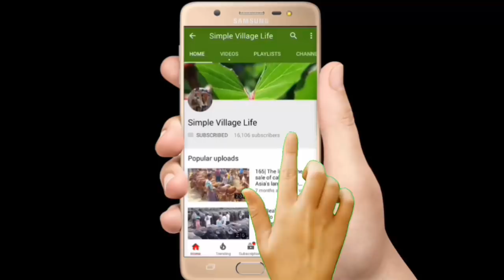641| Big Big Indian cow market price|ভারতীয় বলদ গরুর দাম ও সাক্ষাৎকার দেখুন।cow seller interview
Big Big Indian cow market price|ভারতীয় বলদ গরুর দাম ও সাক্ষাৎকার দেখুন।cow seller interview